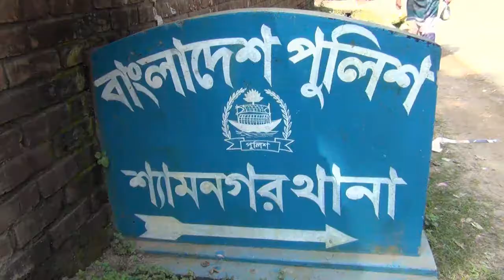সাতক্ষীরা শ্যামনগরে মৎস্য ঘেরে দূর্বৃত্তদের হামলায় এক ব্যবসায়ী নিহত -sheersha.tv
সাতক্ষীরার শ্যামনগরে আব্দুস ছাত্তার জোয়াদ্দার (৬০) নামের এক মৎস ব্যবসায়ীকে কুপিয়ে ও পিটিয়ে হত্যা করেছে দুর্বৃত্তরা।- sheersha.tv  রিপোর্ট = হেলাল উদ্দীন সাতক্ষীরা -  বিস্তারিত জানতে ক্লিক ক